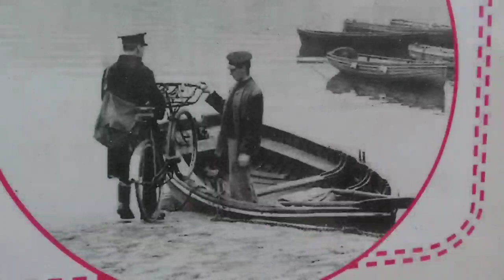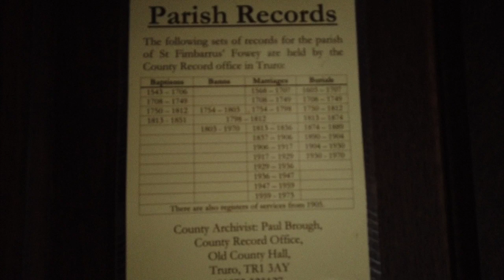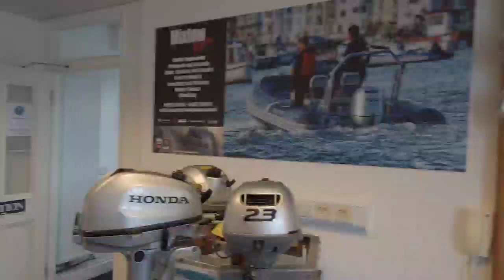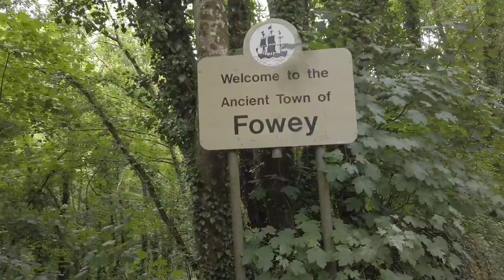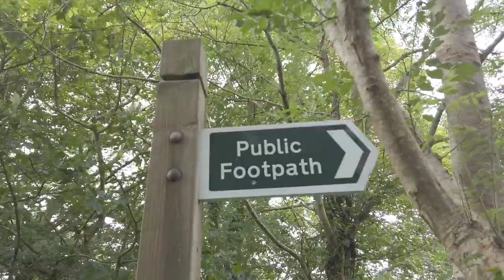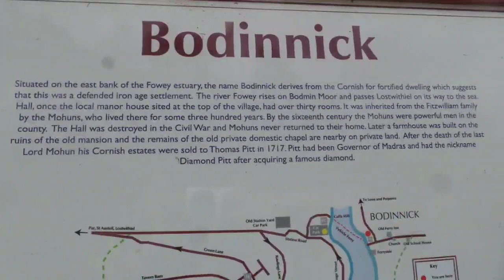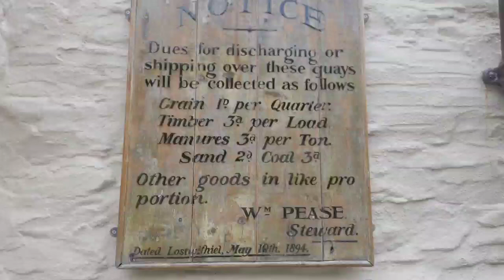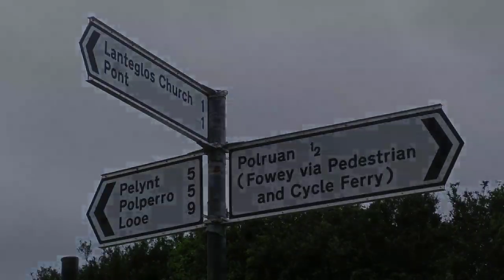2020.07.15 Fowey & Hall Walk